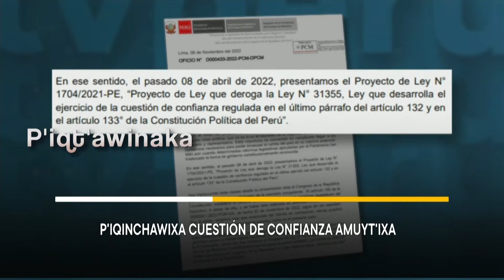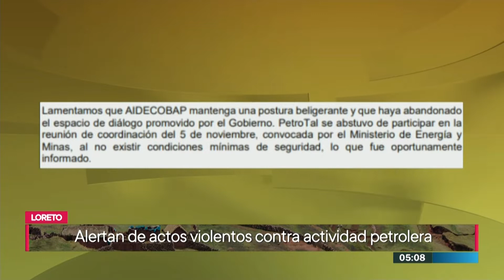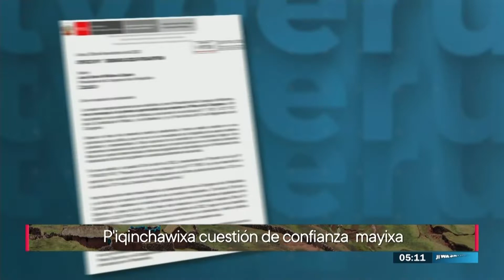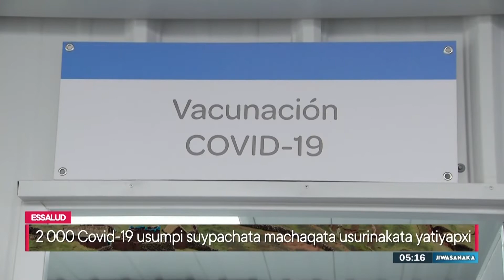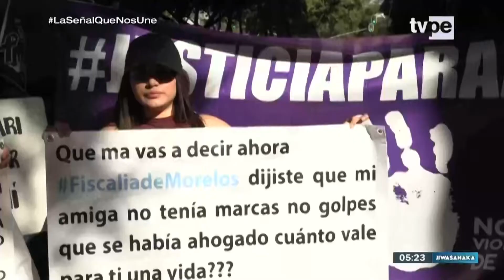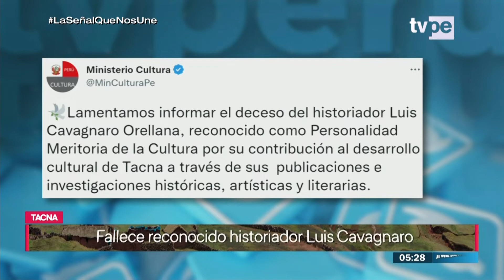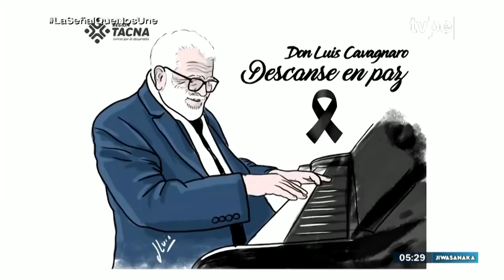Jiwasanaka (09/11/2022) | TVPerú Noticias